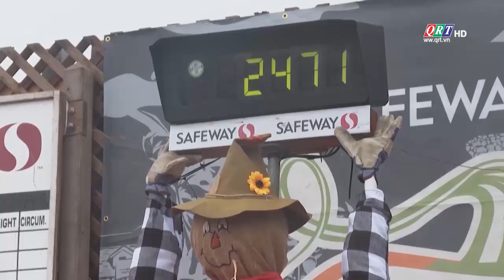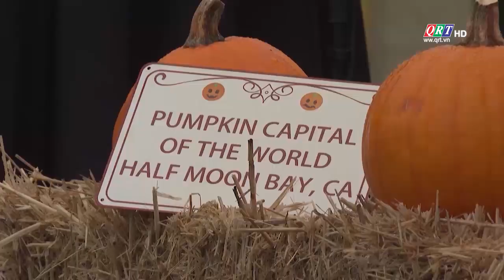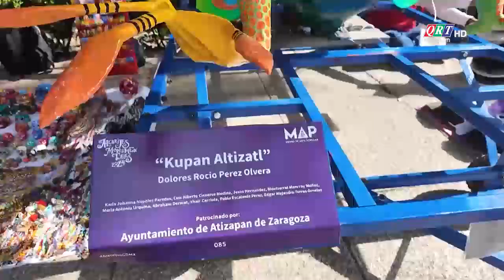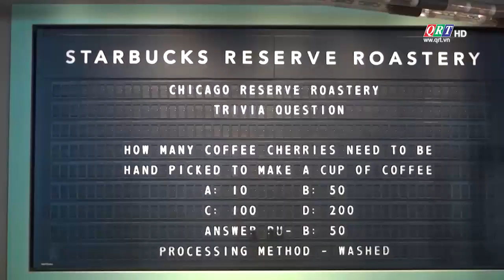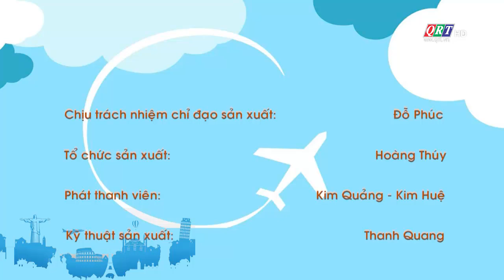Tạp chí văn hóa thế giới | 25-10-2024 | QRT